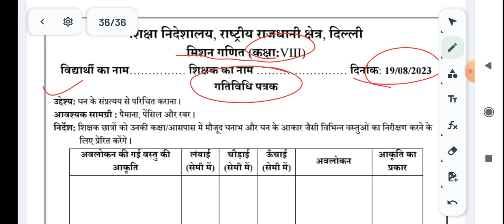19/08/23 WS MISSION MATHEMATICS WORKSHEET CLASS 08 |8th CLASS MISSION MATHS worksheet 19 Aug 23 ws